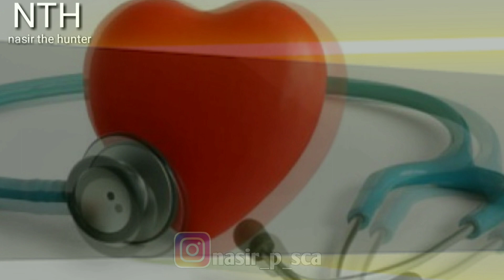TEAM MEDIS YANG LUAR BIASA TANGANI CORONA|STAY AT HOME |COVID 19 CORONA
Bersatulah wahai PEJUANG
BULATKANLAH tekad KEBERANIAN MU
BAGAI DERMAGA
 SERTA keraskanlah USAHA mu
Harapan MULIA mu
MEMBAWA MIMPI NYATA
MEMBANGUNKAN JIWA
YANF SEDANG TERLELAP
ALAN TIDURNYA
Nyalakanlah suara MU
SALAM,
NASIR THE HUNTER
SANG PEMBURU MIMPI
INDONESIA AKU BERKARYA
BANGKIT